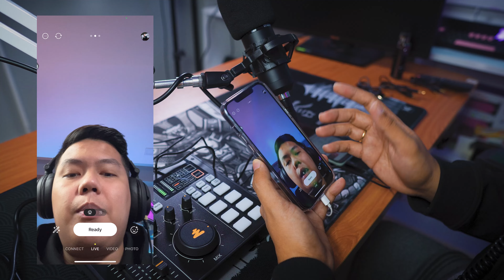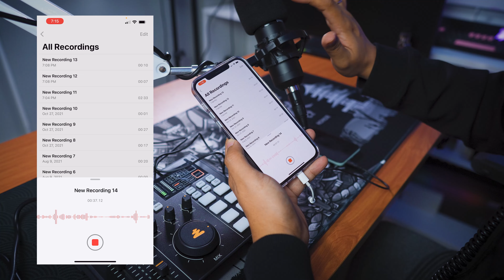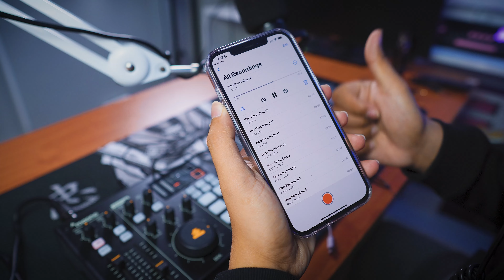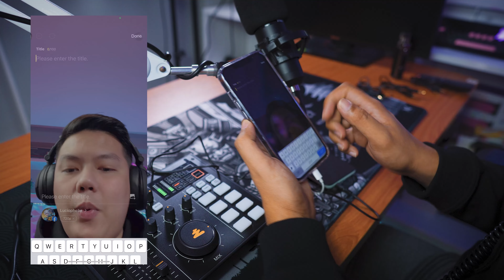Building a FULL Mobile Streaming Setup w/ Voice changer